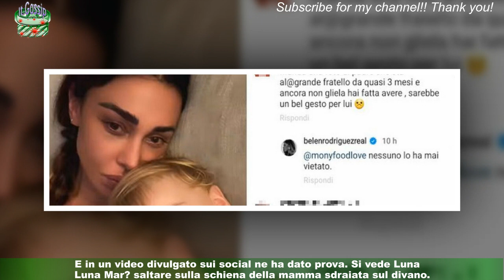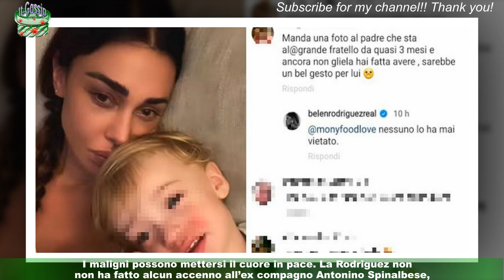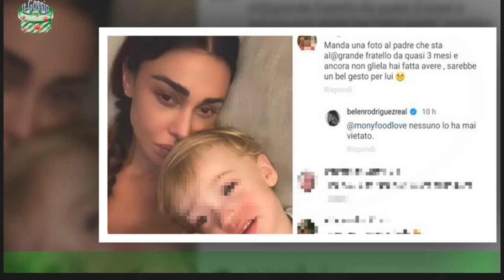Belen, la figlia Luna Marì dice papà: la reazione della showgirl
La showgirl argentina si è immortalata in un tenero momento con la figlia che non vuole saperne di chiamarla " mamma"Belen Rodriguez mamma ultrà dolce e tenera. In alcune Stories Instagram, la modella argentina si è ritratta mentre trascorre del tempo con la piccola Luna Marì,la figlia avuta con Antonino Spinalbese nel luglio 2021. La bimba sta crescendo,